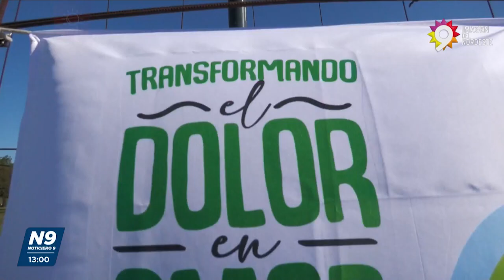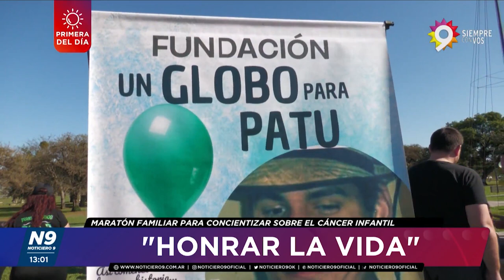"HONRAR LA VIDA" - NOTICIERO 9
MARATÓN FAMILIAR PARA CONCIENTIZAR SOBRE EL CÁNCER INFANTIL
El fin de semana se realizó la maratón familiar para concientizar sobre el cáncer infantil. Alicia Tea, presidenta de la Fundación "Un Globo para Patu," compartió ante las cámaras de N9 el porqué de la participación de la comunidad en dicho encuentro familiar que se realizará éste sábado 28 de septiembre en el Parque de la Democracia desde las 9 de la mañana. El evento tuvo el objetivo de concientizar sobre el cáncer infantil y la importancia del diagnóstico precoz. La enfermedad se enfrenta día a día. Lo importante es no dejar de disfrutar la vida con dicha persona y con todo el resto de la familia, destacando que el proceso sea de la mejor manera posible.
NOTA: ALICIA TEA - PRESIDENTE DE LA FUNDACIÓN "UN GLOBO PARA PATU".
// PARTICIPANTES